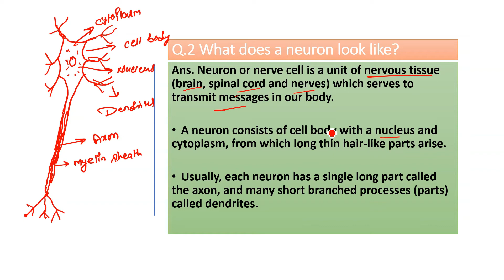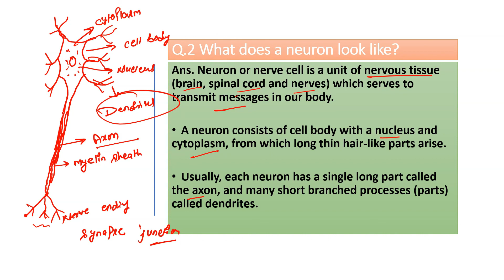What does a neuron look like?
Q.2 What does a neuron look like?